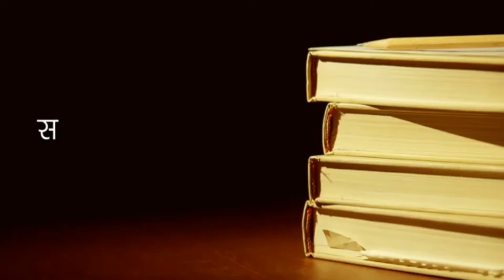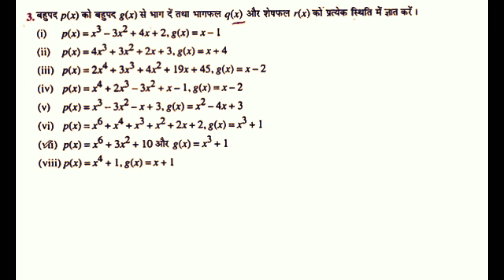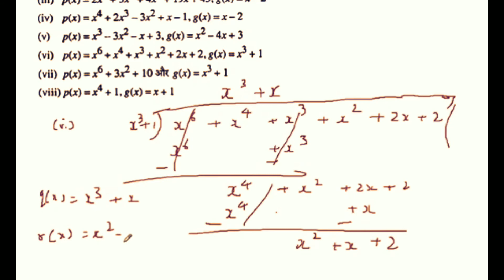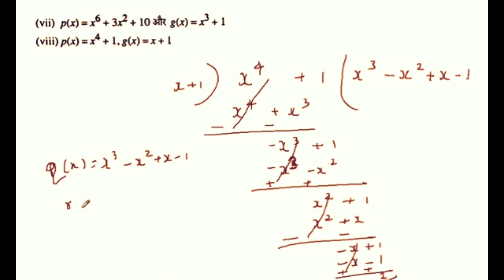10th class math Exercise 2.3 ( K C Sinha solution ) Q.( 1 to 5 ) class 10th Exe 2.3 in hindi medium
Hi

10th class mathematics by Dharmendra sir